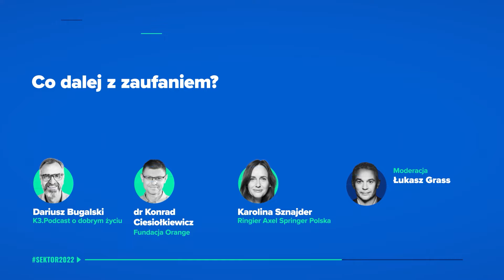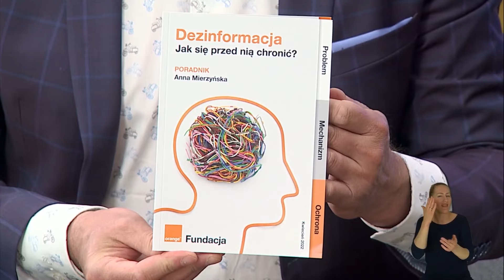Co dalej z zaufaniem? | Sznajder, Ciesiołkiewicz, Bugalski, Grass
We współczesnym, cyfrowo połączonym świecie, zaufanie jest czymś kruchym i łatwym do zgubienia. Poza pytaniem o to komu i jak zaufać, coraz częściej zastanawiamy się, czy zaufanie do tego, że sobie poradzimy w przyszłości, jest w ogóle możliwe. Zwłaszcza, gdy codzienność globalnych kryzysów poddaje nas kolejnym próbom.

01:11 Dziennikarstwo - jak ewoluuje zaufanie?
04:05 Media bez wyboru
06:58 Tsunami kryzysów i polaryzacja społeczna
08:55 Zaufanie w czasach kryzysu - co oznacza empatia cyfrowa?
10:45 Na czym się buduje zaufanie?
13:22 Dlaczego kontakt wzrokowy jest tak ważny?
15:51 Optymalizacja pracy zdalnej - wyzwania
17:50 Zaufanie w modelu "od góry do dołu"
19:30 Dlaczego indywidualizm to powłoka? O potrzebie bliskości
21:30 Edukacja cyfrowa w czasach nadmiaru informacji - na czym polega "współczesna alfabetyzacja"?
24:45 Krytyczne myślenie vs logiczne wnioskowanie. Dlaczego warto przebijać własną bańkę informacyjną?
26:03 Jak skutecznie pomagać w dobie niskiego poziomu zaufania?

Karolina Sznajder - politolożka, medioznawczyni i coach. Odpowiada za komunikację korporacyjną, public affairs, komunikację wewnętrzną oraz komunikację marek należących do Ringier Axel Springer. Członkini zespołów strategicznych w spółkach z branży energetycznej w Polsce i w Europie. Od blisko dwudziestu lat prowadzi działy komunikacji korporacyjnej, digitalowej, marketingowej i public affairs w międzynarodowych organizacjach. Odpowiedzialna również za wprowadzenie nowej marki jednej z największych firm w sektorze commodity na rynek Polski oraz reprezentację całego sektora w Brukseli.

dr Konrad Ciesiołkiewicz - prezes Fundacji Orange i Przewodniczący Komitetu Dialogu Społecznego Krajowej Izby Gospodarczej.

Dariusz Bugalski - dziennikarz, podcaster, publicysta, pisarz, poeta, nauczyciel. Autor podcastu K3. Przez lata w radiowej Trójce (m.in. „Klub Trójki”, „Trójka pod Księżycem”, „Wszystko, co najważniejsze”), a jeszcze wcześniej w Tok FM. Autor siedmiu tomów poezji, zbioru opowiadań, książki artystycznej „Jaśnienie” (wraz z Wojciechem Prażmowskim) oraz powieści „Wirus”.  Ostatnio opublikował tom wierszy „Korespondent Małego Przeglądu”. Wykładowca akademicki (Uniwersytet SWPS, UMCS, Collegium Civitas, Instytut Badań Literackich). Nauczyciel komunikacji i wystąpień publicznych według autorskiej metody.

Łukasz Grass - były dziennikarz radiowy i telewizyjny, autor książek. W latach 2016 – 2019 redaktor naczelny Business Insider Polska, serwisu biznesowo-informacyjnego, który w ciągu 3 lat od pojawienia się na rynku stał się drugim najpopularniejszym serwisem biznesowym w Polsce i pierwszym z rodziny Business Insidera w Europie. Pracował m.in. w Radiu TOK FM, jako zastępca redaktor naczelnej i szef informacji. Przez 6 lat był związany z TVN24, gdzie prowadził serwisy informacyjne i magazyn „Polska i Świat”. W 2005 roku został nagrodzony przez miesięcznik „Sukces”. Nagrodę „Byk Sukcesu” odebrał w kategorii Debiut Roku. Autor książek: „Szlag mnie trafił”, „Najlepszy. Gdy słabość staje się siłą”, „Trzy mądre małpy”.

⏹ Więcej informacji znajdziesz na oraz w naszych mediach społecznościowych